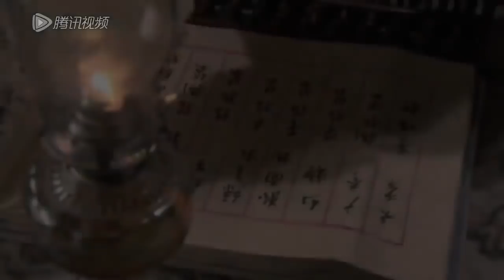《今生只爱你》第15集 | 流落民间的千金小姐与身份卑微男人上演一场深情虐恋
导演：赖水清
主演：杜淳， 高圆圆
《今生只爱你》讲述的是清末民初江南饼业大家“高家饼铺”的传奇故事。清末民初，苏州凤林镇上的“高家饼铺”远近驰名。高毓明与家中丫头碧云相恋，但高父坚决不容，碧云被迫离开。毓明奉父命与月卿成亲。毓明赴金陵洽商，遇已沦落风尘的碧云，得知碧云已身怀六甲，遂携其离开高家，碧云不久产下一女明月。十八年后，碧云临终嘱托毓明，盼明月能认祖归宗，毓明毅然将明月带回高家，但所有人都不能容她。不久，毓明病重故逝，二娘玉贞伙同饼铺大师傅卷秘方潜逃，饼铺面临危难。明月和饼铺二师傅杜浩然撑起高家家业，照顾罹病的兄长，视月卿如亲娘孝顺并不惜质押祖宅，挨家挨户的向乡人告贷。几经艰辛，明月终于赎回祖宅，重新挂上『江南第一店』的金字招牌。月卿感念明月，隆重迎回明月生母碧云的牌位，放入高家祠堂，自此视明月如亲生女儿。而浩然与明月，却终身扶持到老。